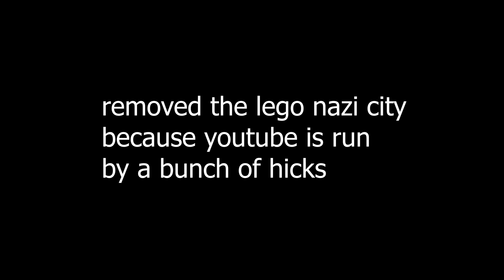unprime dm reupload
that moment when theres literal porn on youtube but instead of taking that down they decide to take down a video with 11 views and 3 likes where a guy said the n word for .5 seconds